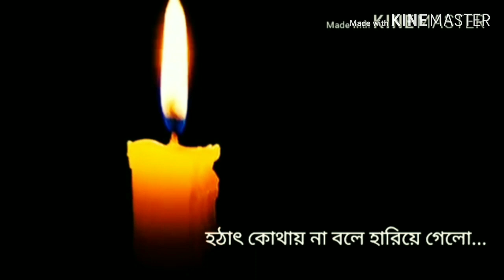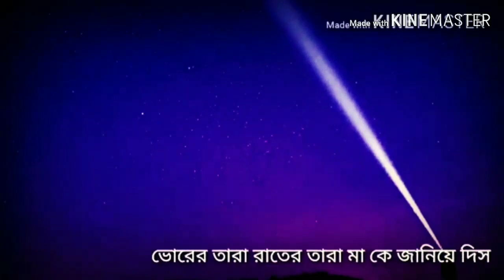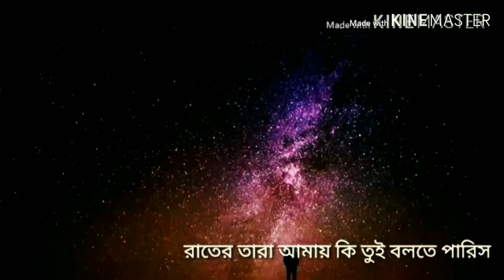মা | Maa | James | Prince Mahmud | Cover by Wasim Akram | Tehzeeb Musics | Acoustic UnpluggedVersion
The song 'Maa' originally from the creation of the most famous one, 'James' from Bangladesh and here I have presented it as cover of the song.
Lyrics : Prince Mahmud
Original Vocal : James

Music re-created : TEHZEEB Musics PVT.LTD
Acoustic Guitar & Vocal : Wasim Akram